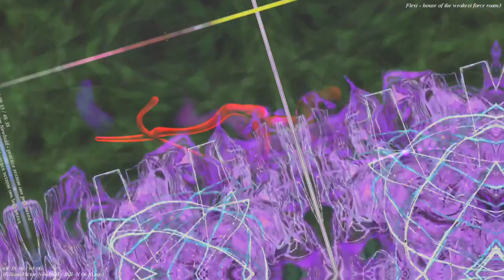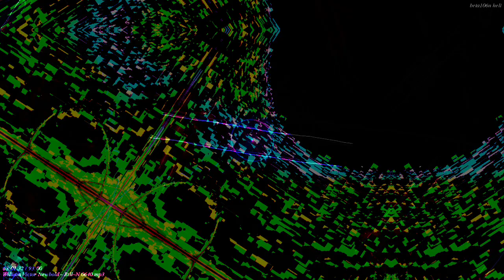[EPILEPSY WARNING] Movie 22 11 19 12h12m47s 12m12s playlist of uploads *Photosensitivity Warning*